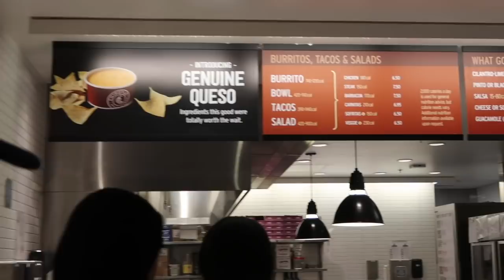I TALKED TO A PIMP!!!